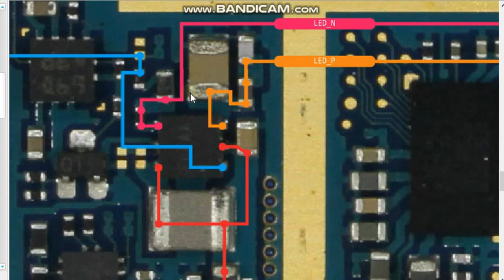sm g316 lcd light jumper ways Samsung galaxy s duos 3 lcd light not working solutions